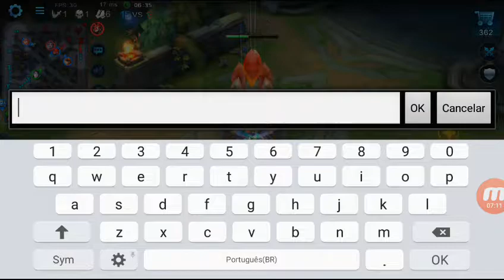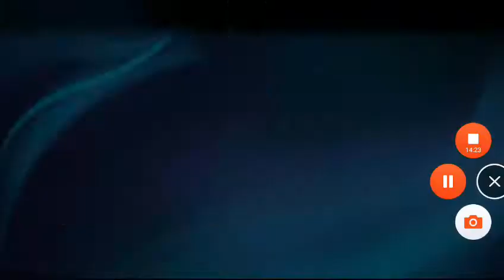LOTUS/FLORA GAMEPLAY GOGO PALADIO HEROES EVOLVED